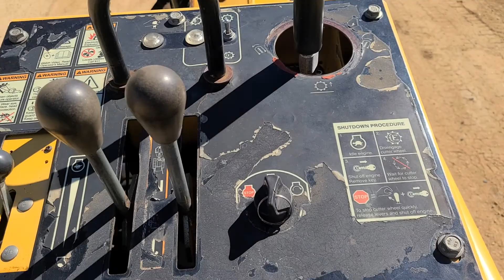2013 VERMEER SC30TX